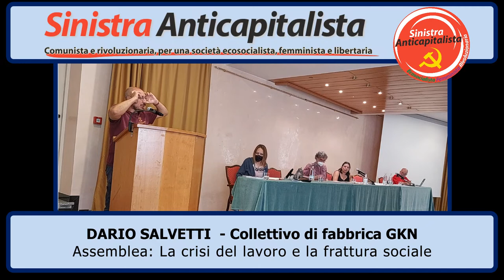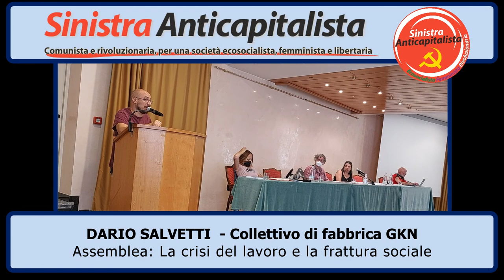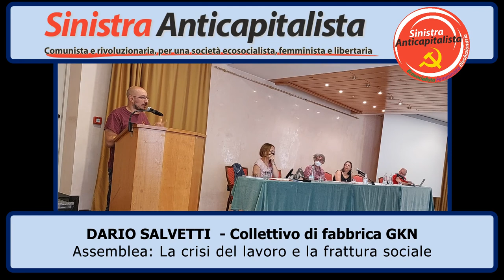Dario Salvetti La crisi del lavoro e la frattura sociale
Assemblea "La crisi del lavoro e la frattura sociale" del 25 giugno 2022 nell'ambito del seminario nazionale di Sinistra Anticapitalista "Dentro un crocevia storico" svoltosi a Chianciano.
Intervento di Dario Salvetti